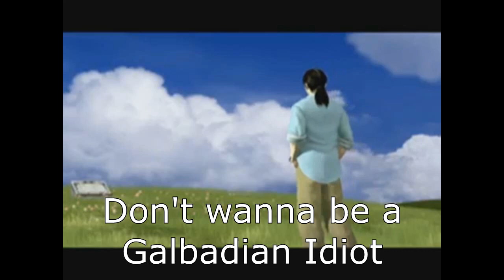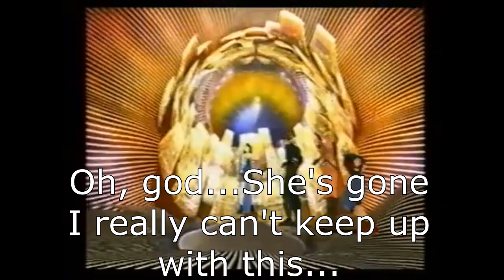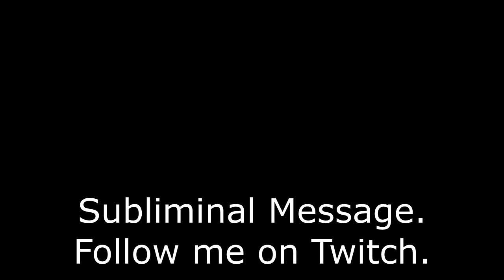Galbadian Idiot - Muttski Final Fantasy Parody #3 (Explaining FF8)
Shoutouts to SNESterday for making the album art!